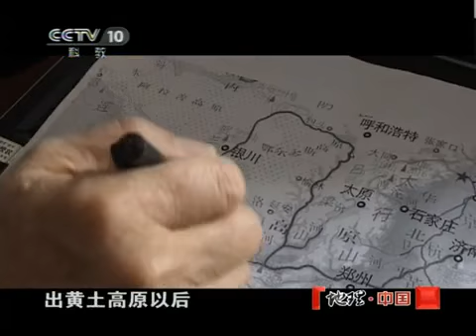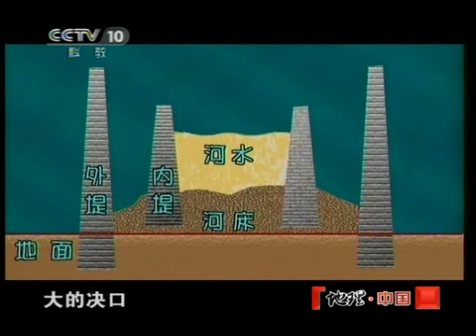地理中国 地理中国 2011年 第17期 水下的博弈